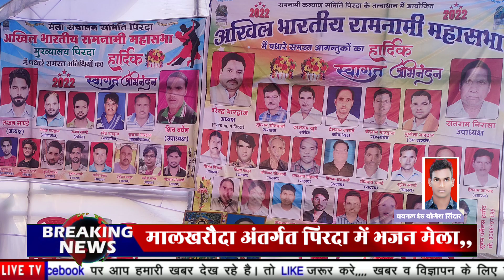Nitin_Dubey पिरदा मेला में आज आएगा । Raigarh wala Raja Cg song..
Nitin Dubey पिरदा मेला में आज आएगा,,,
@Raigarh wala Raja Cg song.. Jx News